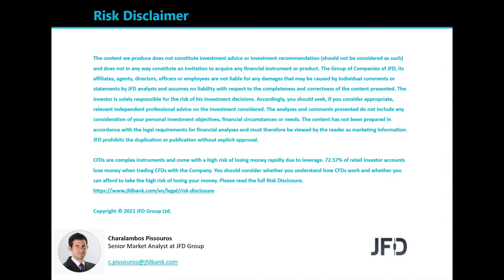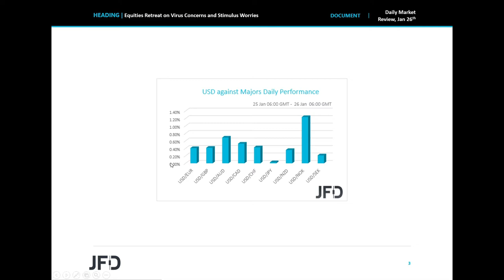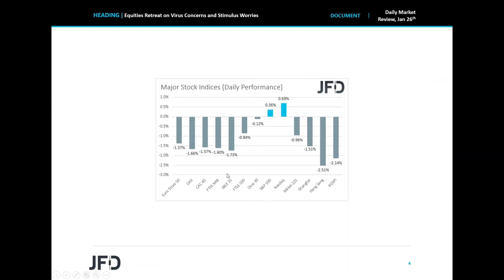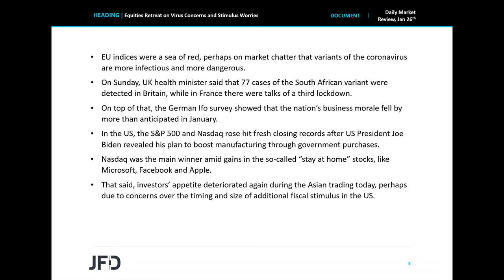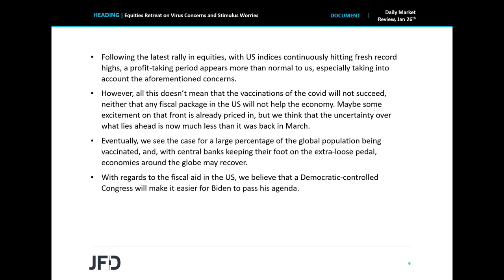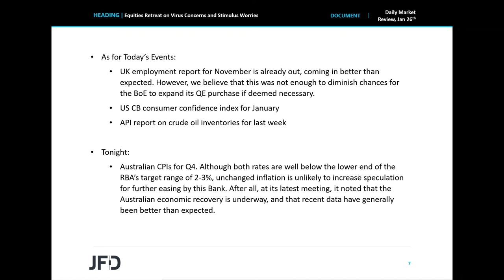Daily Market Review: Equities Retreat on Virus Concerns and Stimulus Worries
Major EU indices traded in the red yesterday, and although WallStreet ’s S&P 500 and Nasdaq gained, sentiment deteriorated again in Asia today. This may have been due to market chatter that the coronavirus variants are now more infectious and dangerous, as well as due to concerns over the timing and size of additional fiscal stimulus in the US.